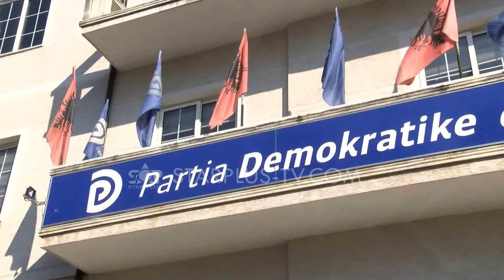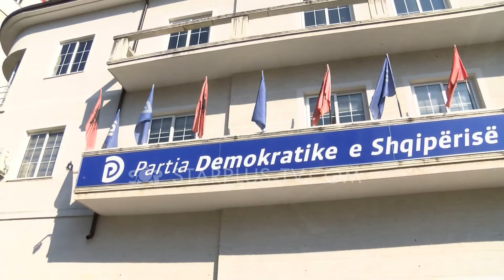PD MBLEDH KRYESINË, NË FOKUS PROTESTA E 18 SHKURTIT